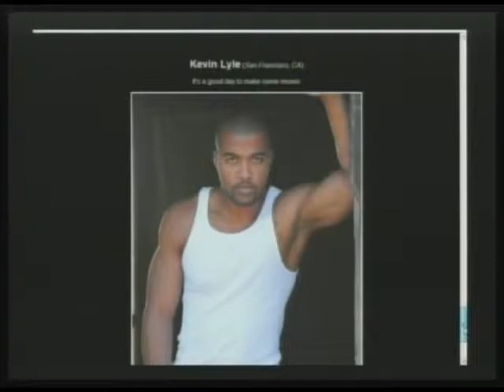HOtt PiXX Fashion-Model Ratings: Elease Donovan, Akristen Brewer, Blairess (Part 3/3)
HOtt PiXX Fashion-Model ratings present individuals various photos and pictures from social networking profiles judged by the Morning Coffee Crew & guest. Featured female models and photography; Elease Donovan and Akristen Brewer and Blairess. Featured male models are Gilbert Reachell, Wisdom and Kevin Lyle. We rate from 1-10 the best commercial photo from the female and male group. Our special guest judges are producers Raalow Street of Raalow Street Entertainment, Anthony Major of Major Way Entertainment and Mike Brown of Big Micc Productions. (04-19-11) PART 3 of 3 -- THIS IS A PARTIAL EPISODE